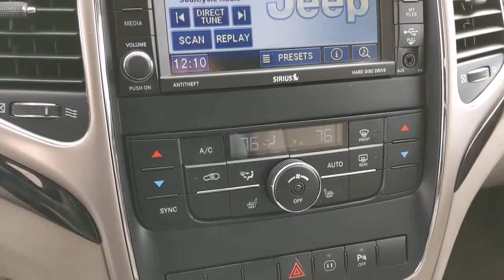2012 Jeep Grand_Cherokee Santa Rosa, Petaluma, Marin, San Francisco, North Bay, CA CC293772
Brilliant Black Crystal Pearl Coat Used 2012 Jeep Grand_Cherokee available in Santa Rosa, California at Lithia Chrysler Jeep Dodge of Santa Rosa. Servicing the Petaluma, Marin, San Francisco, North Bay, CA area.
2012 Jeep Grand_Cherokee 4WD 4dr Laredo - Stock#: CC293772 - VIN#: 1C4RJFAG5CC293772

2727 Dowd Dr.

CARFAX 1-Owner ONLY 58629 Miles! Laredo trim. Navigation Heated Leather Seats 26X LAREDO CUSTOMER PREFERRED ORDER SELECTION PKG 4x4 MEDIA CENTER 430N LAREDO E GROUP 26X LAREDO CUSTOMER PREFERRED ORDER S... AND MORE! PREMIUM EQUIPMENT ON THIS JEEP GRAND CHEROKEE INCLUDE: 26X LAREDO CUSTOMER PREFERRED ORDER SELECTION PKG 3.6L V6 engine 5-speed auto trans 115V aux pwr outlet 180-amp alternator 18 aluminum wheels 40GB hard drive w/28GB available 506-watt amplifier 6.5 touch screen display (8) speakers subwoofer dual zone automatic air conditioning audio input jack for mobile devices cargo compartment cover heated front seats leather wrapped shift knob media center 430 w/CD/DVD/MP3 player P265/60R18 on/off road tires ParkSense rear park assist ParkView back-up camera pwr 8-way driver/passenger seats premium instrument cluster premium leather trimmed bucket seats pwr 4-way driver/passenger lumbar support remote start auto-dimming rear view mirror w/microphone security alarm tire pressure monitoring system display UConnect phone LAREDO E GROUP SIRIUS satellite radio bright side roof rails keyless enter-n-go pwr 4-way driver lumbar adjust pwr 8-way driver seat MEDIA CENTER 430N AM/FM stereo w/CD/DVD/MP3 player 40GB hard drive w/28GB available 6.5 touch screen Garmin GPS navigation SiriusXM travel link 5-SPEED AUTOMATIC TRANSMISSION (STD) 3.6L VVT V6 FLEX FUEL ENGINE (STD) JEEP GRAND CHEROKEE: UNMATCHED QUALITY: CARFAX 1-Owner. Qualifies for CARFAX Buyback Guarantee. KEY FEATURES ON THIS GRAND CHEROKEE INCLUDE: 4x4 Rear Spoiler Privacy Glass Steering Wheel Controls Child Safety Locks Electronic Stability Control. Plus government fees and taxes any finance charges $85 dealer document processing charge any electronic filing charge and any emission testing charge. (Eff 7/1/12). Price contains all applicable dealer incentives and non-limited factory rebates.